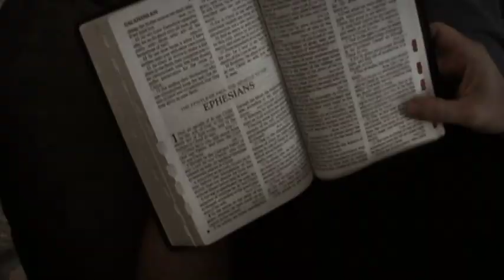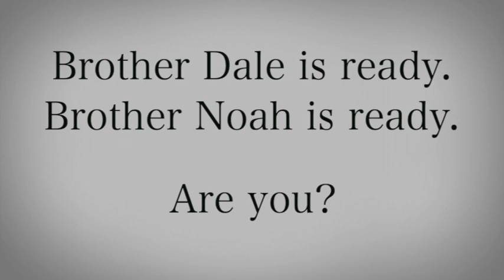That's What Salvation Is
This video is a presentation of a video filmed over ten years ago featuring my father, Brother Dale Fryman, a preacher delivering a message about the truth of salvation.